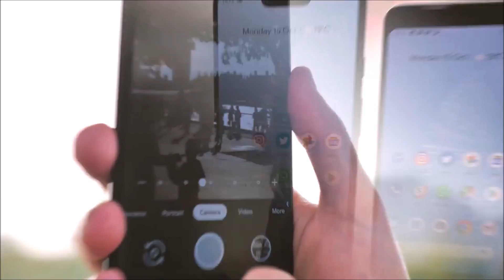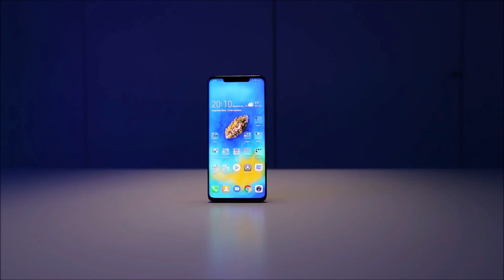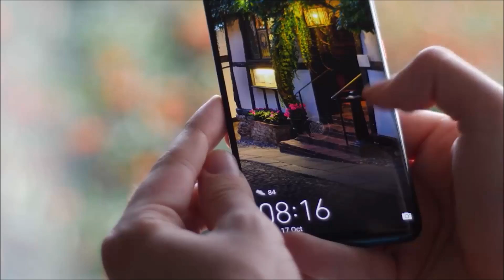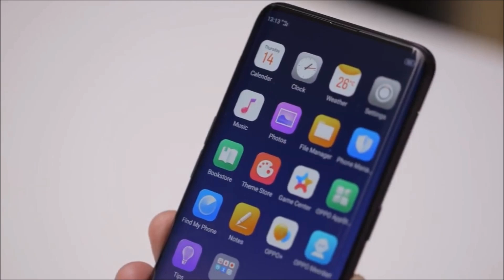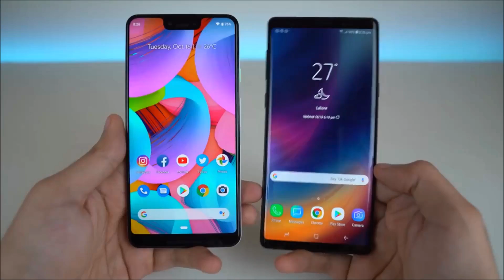Huawei Mate 20 Pro, Xiaomi MIX 3, Google Pixel 3, Note 9 uno sguardo al futuro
Il futuro con queste uscite è sicuramente roseo, che ne dite? Il vostro preferito?
Acquisti su Amazon? Passa da qui per supportare il canale